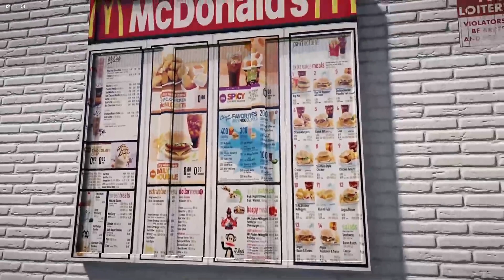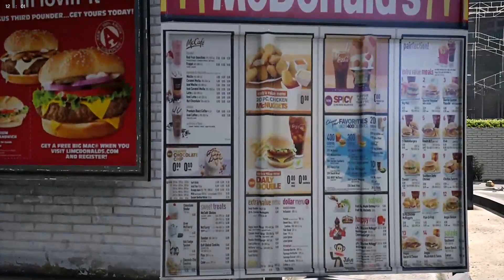McDonalds Mod GTA 5